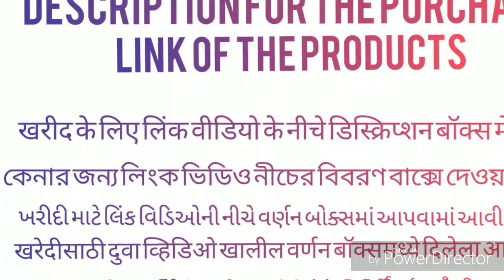Latest trending bag ladies online shopping Snapdeal buy now only price299